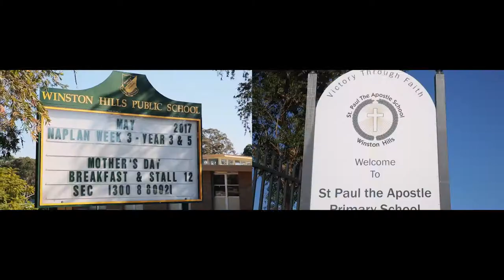Property Intelligence Media - Call us on 1300 20 30 38 - 14 Atlas Place, Winston Hills